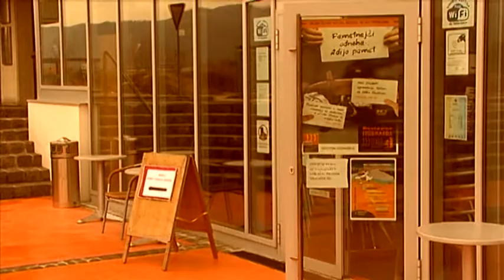Ruško talent uvod 5